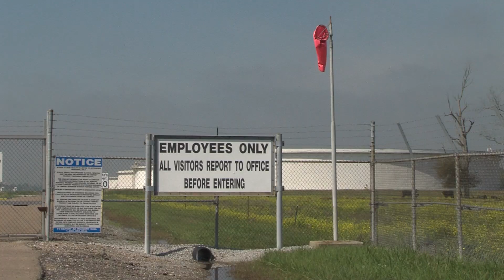Bullfrog Films presents...Single-Use Planet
SINGLE-USE PLANET
Directed by Steve Cowan

Narrated by Peter Coyote, SINGLE-USE PLANET features entertaining animation and musical interludes that help illustrate the connections between public health, plastics production, and industry influence on government policy.

Plastic is vital in so many ways to our modern way of life and well-being — but not all forms of it. In search of why more and more single-use plastic debris enters the ocean despite all efforts to recycle, SINGLE-USE PLANET goes upstream to where millions of tons of raw plastic are being made amidst the ruins of America’s bygone steel industry in Pennsylvania.

Further upstream, we see the economic and political realities that have boosted the new industry — realities reaching all the way to rural Louisiana where plans are laid to build the biggest plastic plant in the world. Can the powerful industry be persuaded to temper their production of single-use plastic? Our search leads to Washington D.C. — where a federal bill to regulate the industry remains stalled — and finally to France, where the prohibition of campaign donations by corporations may provide a key to the effective reduction of plastic pollution.